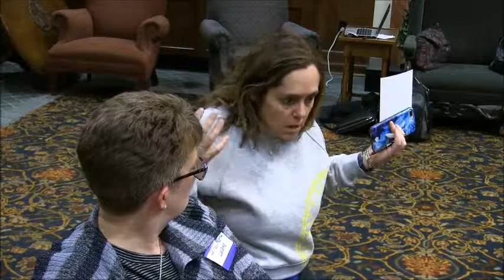District Dialogue: The State of Our Politics Today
The past two weeks have been long and absolutely devastating. It's now time for us to come together and have the hard conversations to heal & move forward together.

Last night, our campaign teamed up with the University of Richmond College Democrats to have an open and honest conversation about the impact of our state's turmoil and where we go from here with community members from across Virginia

Hosted by Veena Lothe and College Democrats at University of Richmond